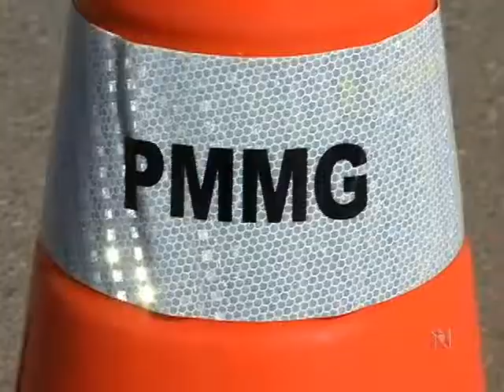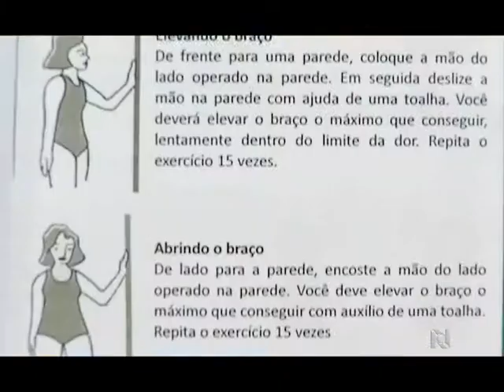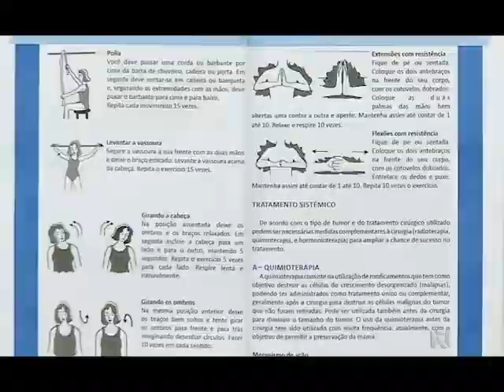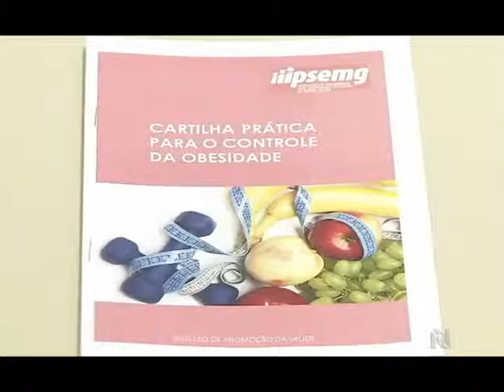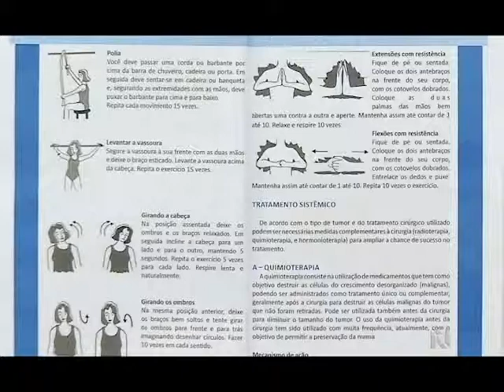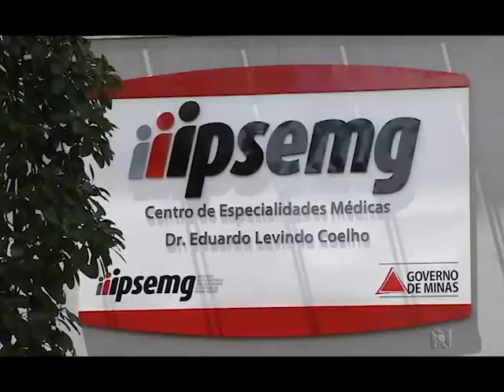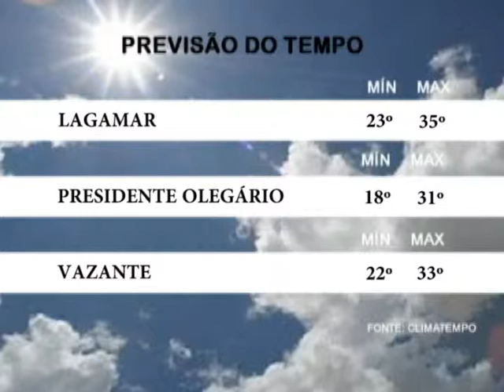JORNAL NOROESTE 09.01.2014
Prefeitura realiza limpeza nos canteiros do município de Vazante. Polícia Rodoviária de Vazante apresenta balanço das operações realizadas no fim de ano. Secretaria de estado de saúde abre seleção pública para 53 vagas de nível superior. Cresce o número de denúncias de violações de direitos de pessoas com deficiência. No palavra do Governador desta semana, Anastasia destaca importância do aeroporto internacional Tancredo Neves para Minas. Estas são as notícias do Jornal Noroeste do dia 09 de Janeiro de 2013.